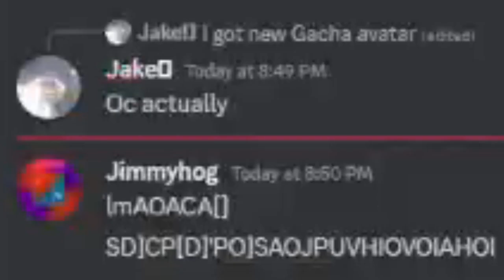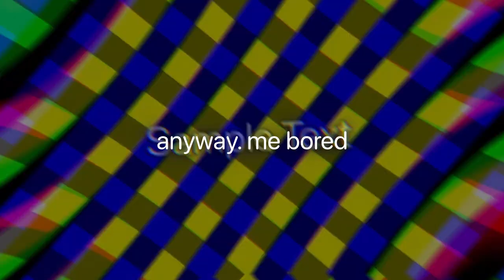when. replay something bored on playing animal crossing new horizons.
👋 +-+ Welcome ! +-+ 👋

🗒️ +-+ The Note +-+ 🗒️
Sorry for your headphone. Please turning down the volume 🌭

✅ +-+ Read rules +-+ ✅
Please check for the read rules.

🕓 +-+ Times +-+ 🕥
Nothing.